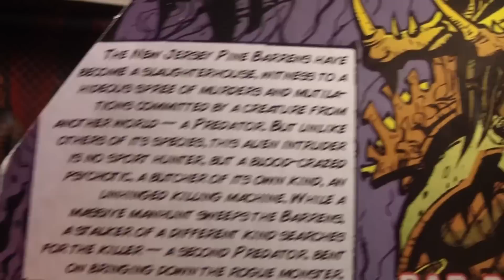NECA Bad Blood Predator Deluxe Action Figure Review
This is a review of the Bad Blood Predator action figure made by NECA.